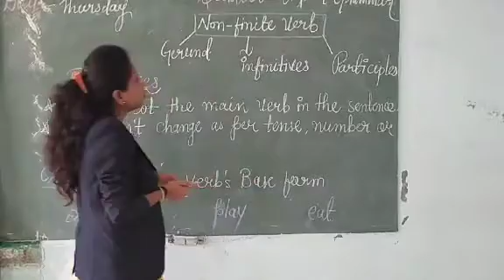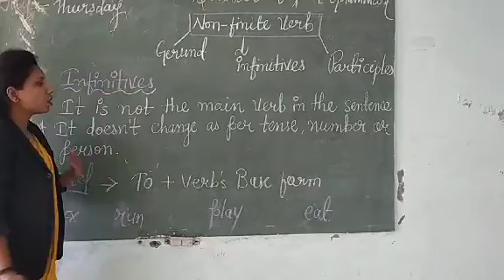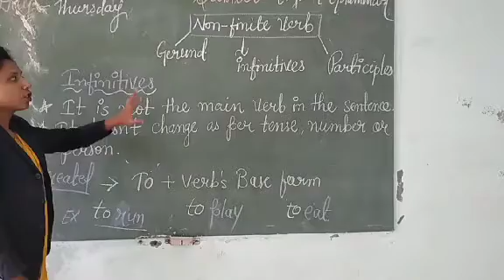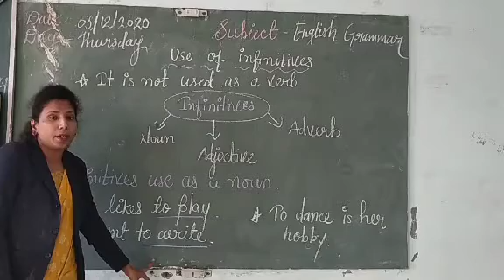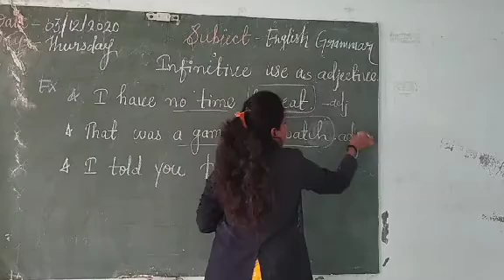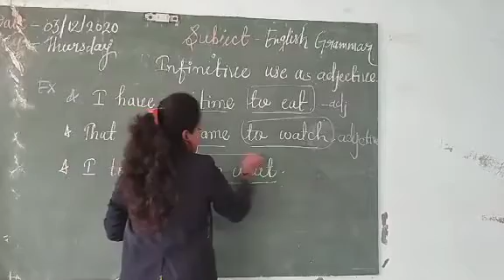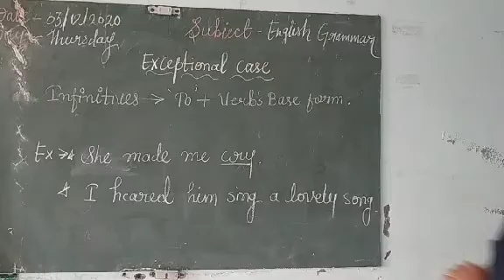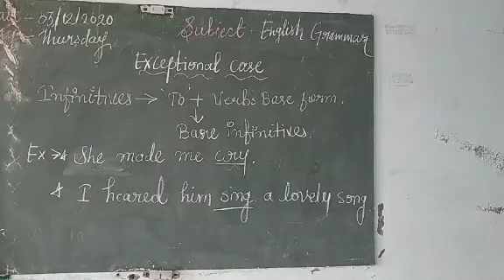Non finite verb ( Infinitives) part -III